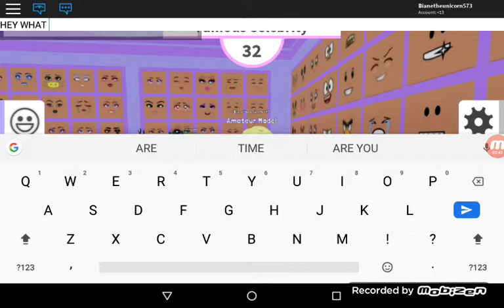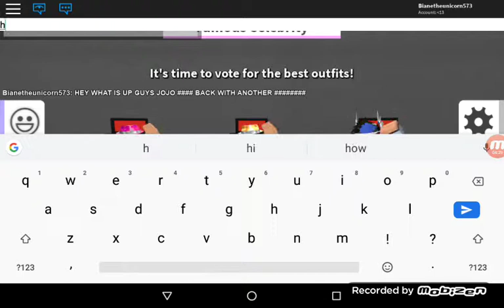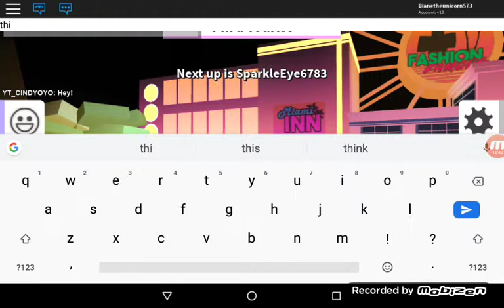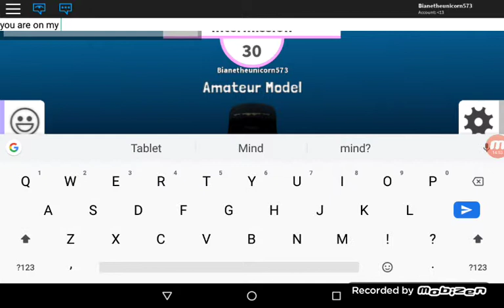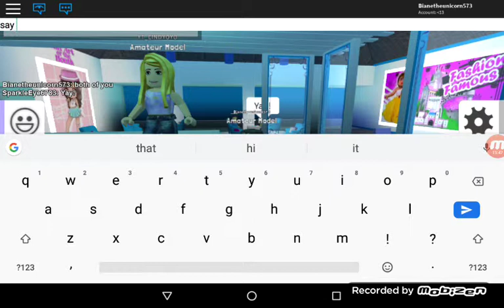Being a random girl on Roblox